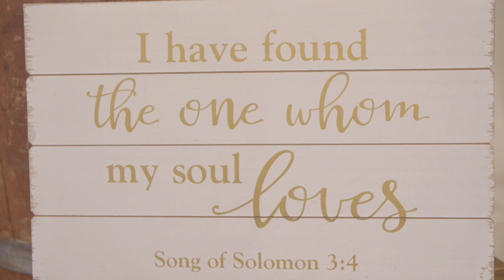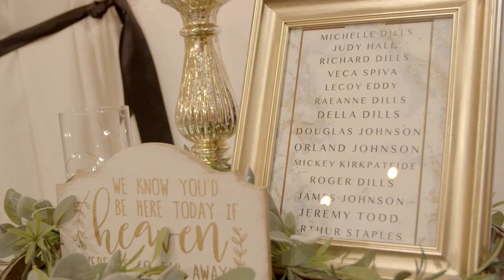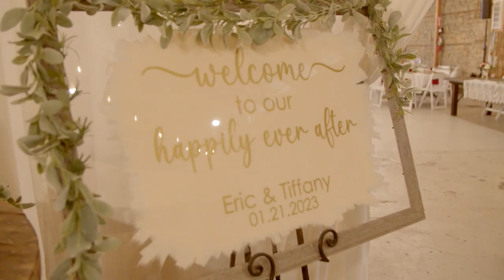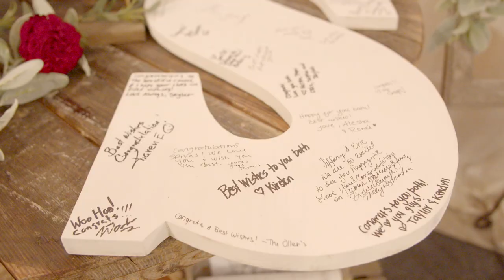Eric and Tiffany